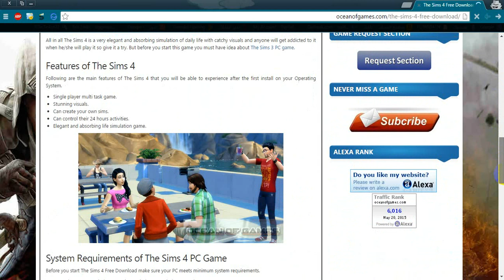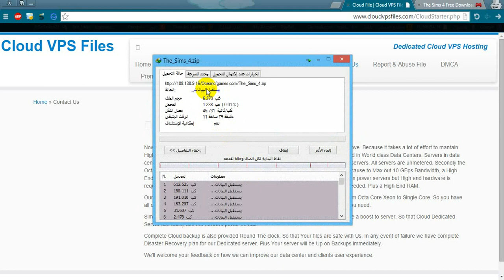download Sims 4 by one direct link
g9g games
fulla games
العاب games
g9g العاب فلاش games
games six
car games 2010
sponge pop games
games 2 players
play games girl
baraem games
games girls
games girl
games mbc3
games action
masrawy games
8y games
games player 2
games car 2010
games nickelodeon
download games car
download games 2010
games 2010
dowenload games
تحميل games
cartoon network arabic games
games cook
games sport football
maher games
dawnlod games online courses
forensic science online courses
online free courses
online programming courses
online courses free
free online courses
forensic online courses
free online course
forensic courses online
online forensic courses
online course
forensic science online course
online it courses
online free course
online statistics course
free online computer courses
online course free
online courses for free
free online college courses
online biology courses
online training courses
online university courses
online computer course
online science courses
online medical courses
online history courses